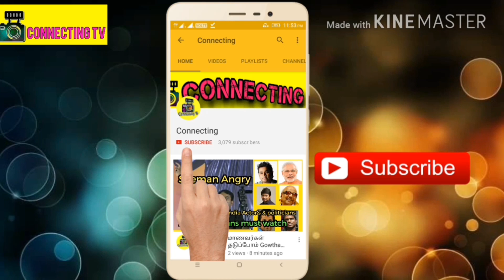பிச்சைக்காரனாக பிரபல நடிகர் ! ஸ்ரீமன்னின் தற்போதைய நிலையா பருங்க ! actor sriman